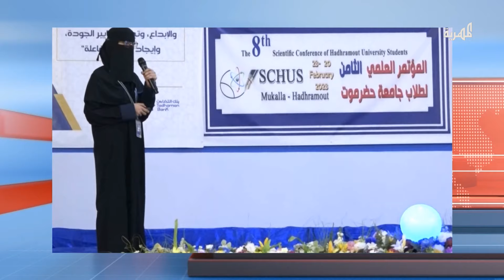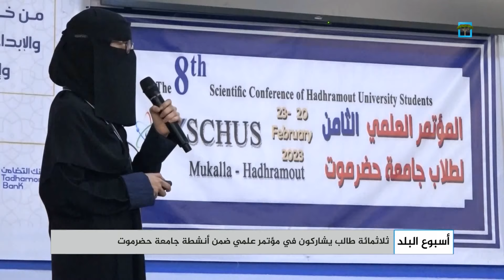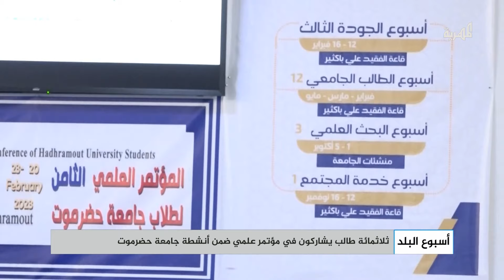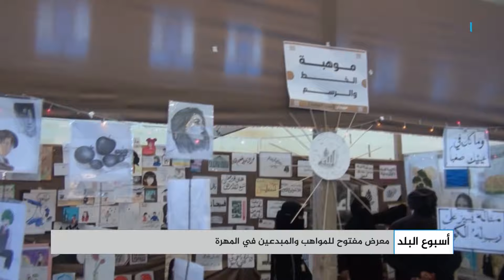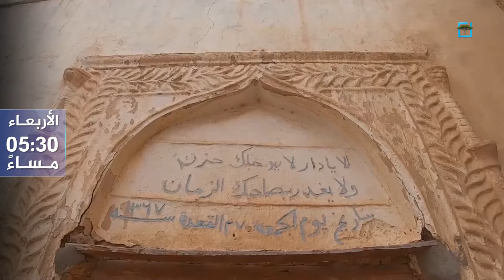مبادرة شبابية بعدن للتعبير عن السلام بالفن | أسبوع البلد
تقديم: صالح سالم
أبرز ماتشاهدونه في هذه الحلقة:
- بمشاركة ثلاثمئة طالب وطالبة مؤتمر علمي في جامعة حضرموت
- معرض مفتوح للمواهب والمبدعين في المهرة
- أبين .. التسمية والتاريخ
- مبادرة شبابية للتعبير عن السلام بالفن في عدن